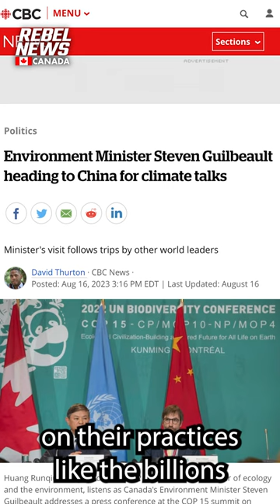WATCH: Liberal MPs confronted outside Conservative Party convention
Rebel News reporter Alexa Lavoie attended the Conservative Party of Canada convention in Quebec City and questioned Liberal MPs in attendance outside.